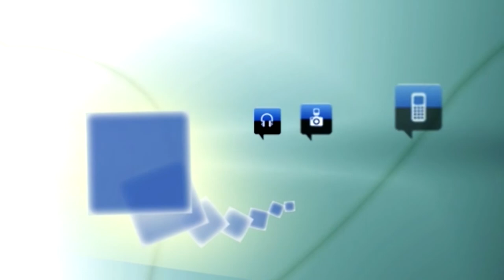Reguera: “El voto de IU que hay no es el de Galindo: Es el de Peñalosa”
El portavoz del grupo municipal socialista, Alfonso Reguera, se ha despachado a gusto desvelando las negociaciones bilaterales que ha mantenido con el resto de grupos representados en el Ayuntamiento a propósito de su propuesta de Presupuestos para 2017, que finalmente saldrán adelante gracias a un acuerdo de once puntos firmado con Ciudadanos.